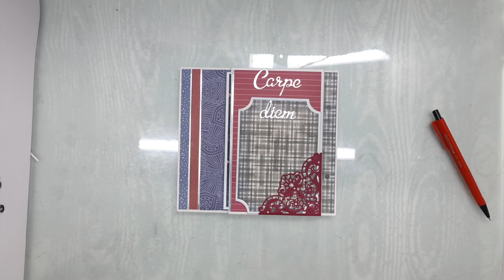Tuto de la page 5 de l ALBUM photo Carpe diem. popup pochette. SCRAPBOOKING.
petit popup pochette pour 6 photos10/15.